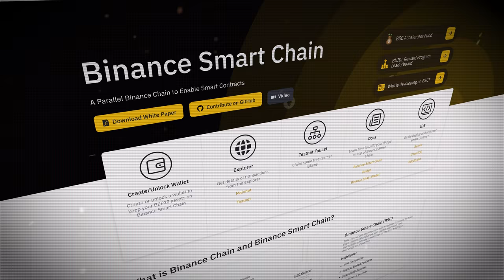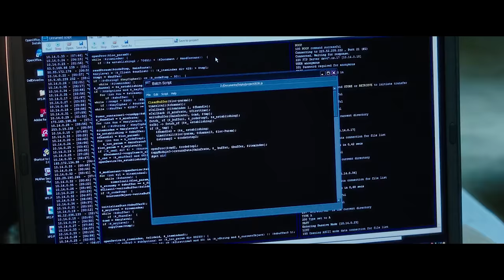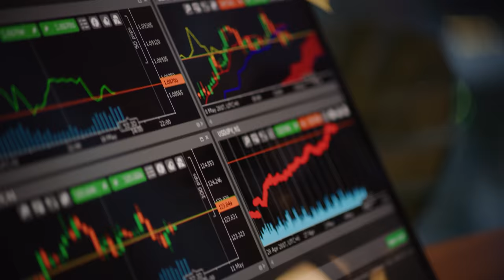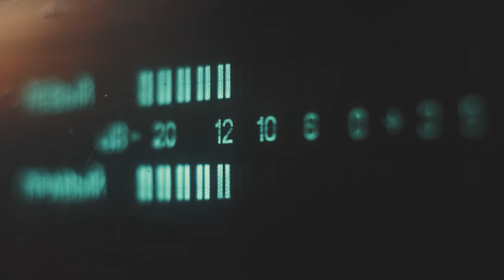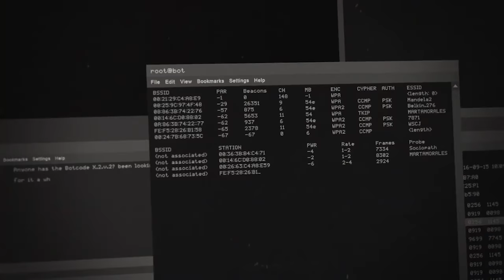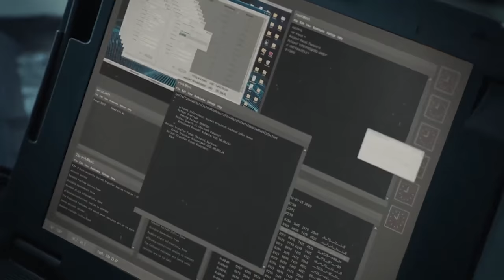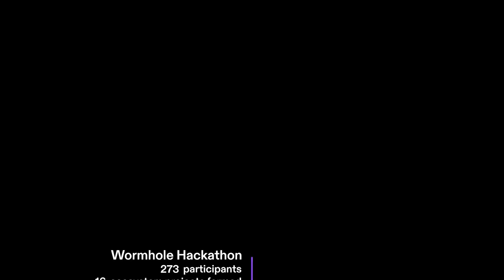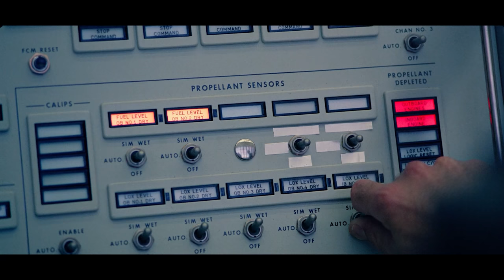The Full History of Solana (Crypto Documentary)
This video is just meant to tell an interesting story about a deeply technical founder who's solving hard problems. The crypto markets are crazy and I have zero interest in trading. Be careful out there!